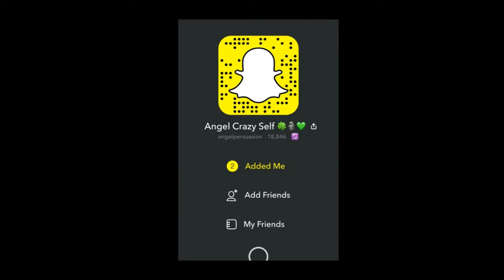MAKEUPGEEK] pink eyeshadow-angelpersuasion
all products will be listed below ⬇️

Foundation- urbane decay and Sephora brand foundation mixed

NARS highlighter
Sacha butter cup setting powder
-Mac paintpot laying low
-Mac eyeshadow saddle
-Mac eyeshadow embark
-Mac face powered
-Makeup geek anarchy
-tarte eyeshadow palette
-colour pop lipstick lax
-nyx Abu Dhabi
Ardell lashes
Urban decay eyeliner